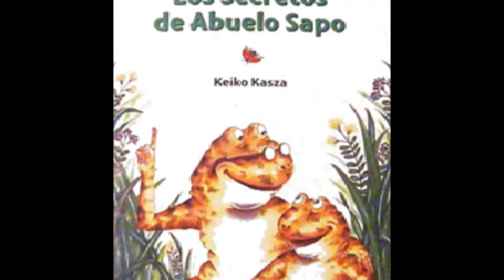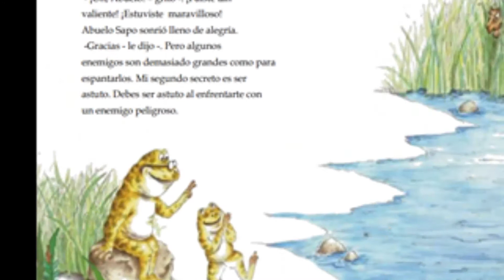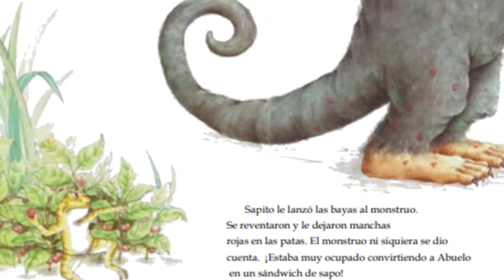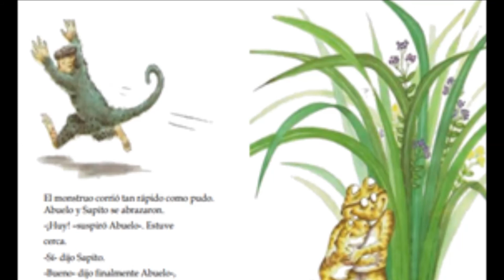LOS SECRETOS DEL ABUELO SAPO VIDEOCUENTO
Un divertido cuento que nos muestra las enseñanzas del abuelo sapo y la astucia del sapito que al final, los salvó de las garras de un monstruo.